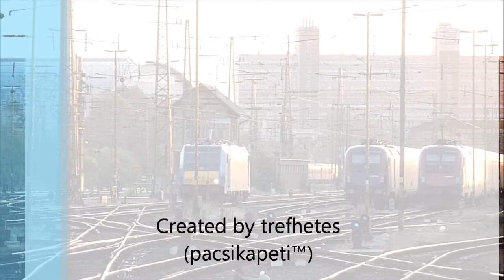MÁV 480 011 Budapest-keleti pályaudvaron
H-MÁVTR 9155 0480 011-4 pályaszámú Bombardier TRAXX mozdonya Bp-Keletiben a reggeli órákban